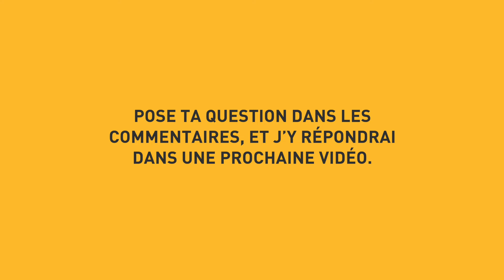Le slam, par où commencer? Techniques et recommandations - Élémo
Comment avoir un bon début de texte pour un slam? Comment gérer la respiration pour ne pas manquer de souffle? Comment ne pas avoir un ton monotone et sans émotion, et quels sont les techniques de déclamation?
Élémo dévoile ses secrets.

Questions:

0:00 - 0:50 - Introduction
0:51 - 3:07 - Est-ce que le slam est accessible à tous?
3:08 - 4:45 - Y a-t-il des thèmes sur lesquels tu ne serais pas en mesure de trouver l'inspiration?
4:46 - 8:02 - Je stagne, on me dit que j’ai un ton monotone et sans émotion.
8:03 - 18:05 - Je ne sais pas par où commencer, c’est ma première fois que je slame.
18:06 - 23:48  - J'ai un vrai problème sur les souffles, ça tue un peu la rythmique du texte.
23:49 - 28:49 - Techniques de déclamation de slam
28:50 - 32:45 - Comment on fait pour donner un bon début à son slam?
32:46 - 35:00 - Comment terminer la fin d'un texte pour un slam?
35:01 - 36:15 - Conclusion